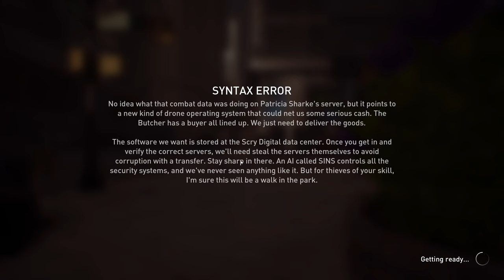Payday 3 - Syntax Error! | Normal, Loud, All Bags, SINS AI Core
Running through Syntax Error on Normal in Loud in Payday 3 . We're a duo two person squad with bots, and we got all bags including the SINS AI. Running on an AMD RX 7900 XT.

PAYDAY 3 is the much anticipated sequel to one of the most popular co-op shooters ever. Since its release, PAYDAY-players have been reveling in the thrill of a perfectly planned and executed heist. That’s what makes PAYDAY a high-octane, co-op FPS experience without equal. Step out of retirement back into the life of crime in the shoes of the Payday Gang, the envy of their peers and the nightmare of law-enforcement wherever they go. Several years after the crew’s reign of terror over Washington DC has ended, they assemble once again to deal with the threat that roused them out of early retirement.